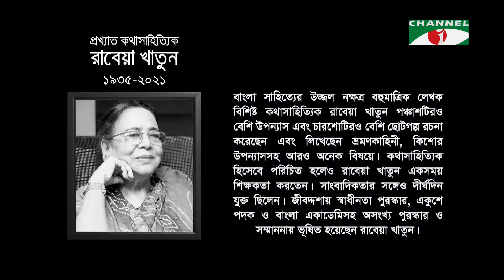Taroka Kothon | Standard Chartered Channel i “Agrow Award 2020 | Channel i Shows